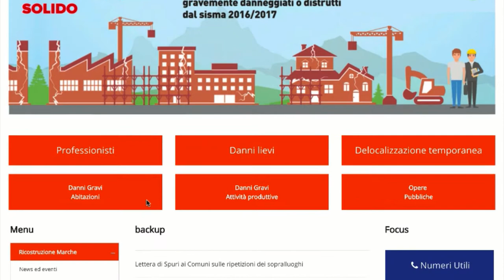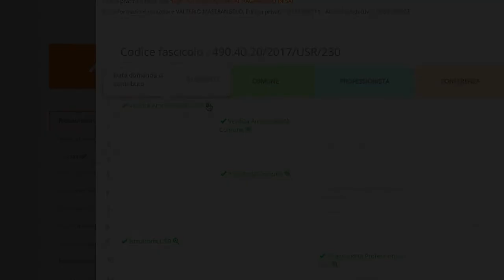Istruzioni pratiche presentate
Istruzioni per la ricerca delle pratiche presentate all'USR e l'accesso alle informazioni di dettaglio sullo stato d'avanzamento